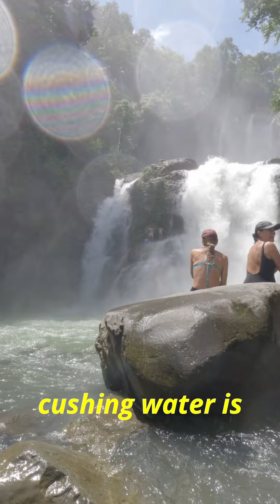NAUYACA WATERFALL | Costa Rica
If you're planning a trip to Costa Rica, the Nauyaca Waterfall should definitely be on your radar! Nestled in the lush rainforest, this natural wonder is a must-see for any nature lover or adventure seeker